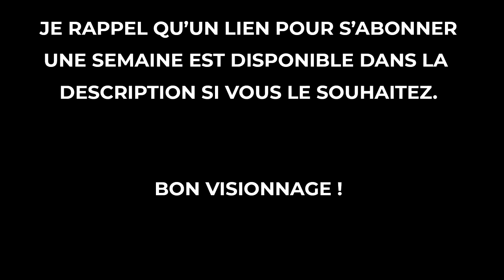Star Wars: The Old Republic | Histoire - Chevalier Jedi #12 : Balmorra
Voici le douzième épisode de la série sur SWTOR sur l'histoire du Chevalier Jedi.